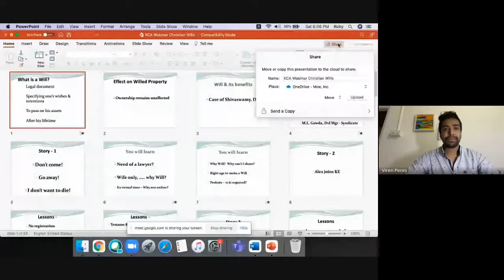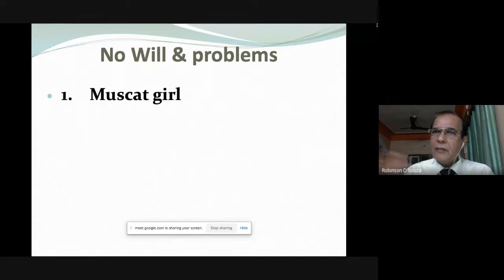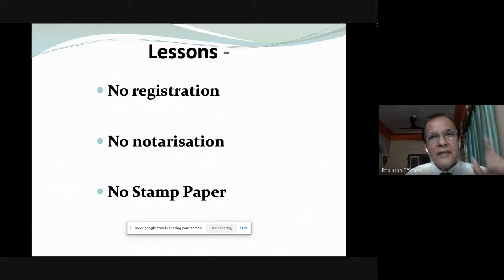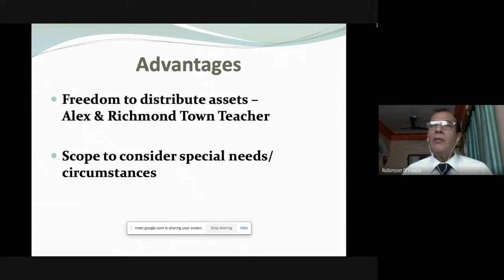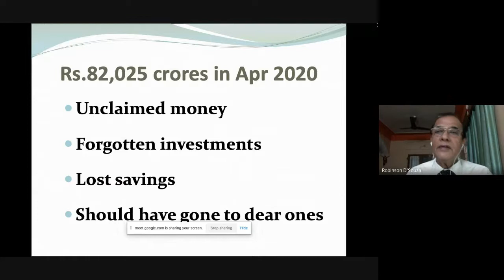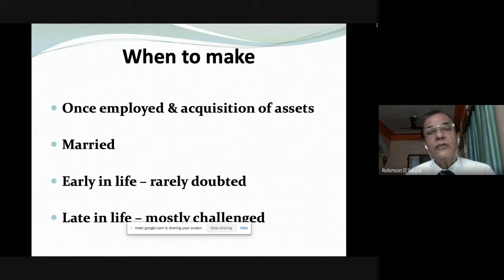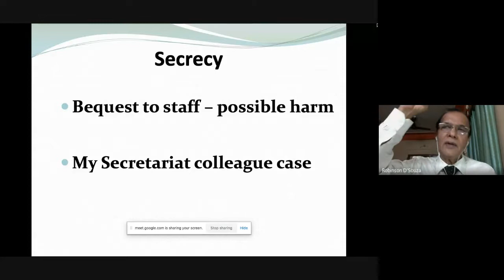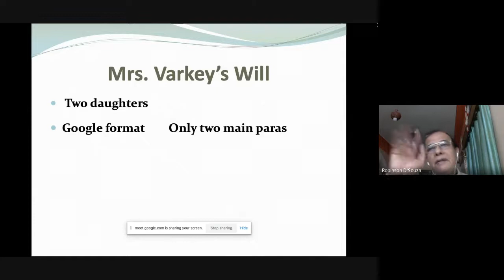KCA Webinar on Wills and Probates Saturday 16th October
KCA Webinar on Wills and Probates held on  Saturday 16th October

Conducted by Adv. Robinson Dsouza

and

Moderated by Adv. Viren Peres